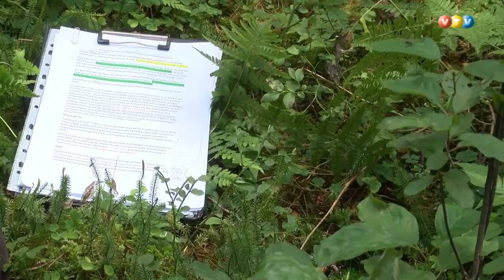Atklāta jauna trejziedu Madaras atradne